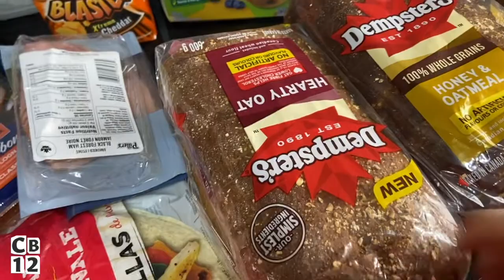🛒 [VLOG] $62 56 Food Basic Grocery Haul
Maple & Bacon Seasoning: